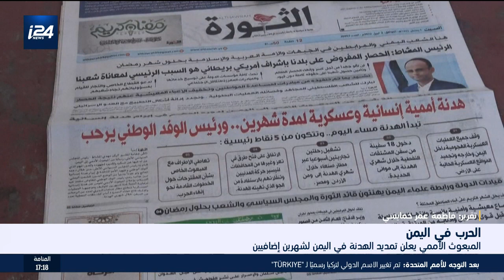المبعوث الأممي يعلن تمديد الهدنة في اليمن لشهرين إضافيين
نشرة أخبار الخامسة من قناة العربية لشبكة i24NEWS
02/06/2022
تقديم : محمد أبو العز محاميد
تقرير: فاطمة عمر خمايسي صحفية i24NEWS
ــــــــــــــــــــــــــــــــــــــــــــــــــــــــــــــــــــــ
لمتابعة موقع i24NEWS بالعربية :